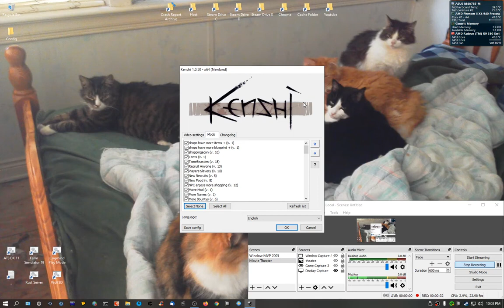Kenshi - What Shall I Be Episode 1